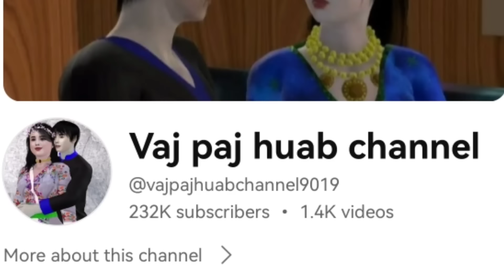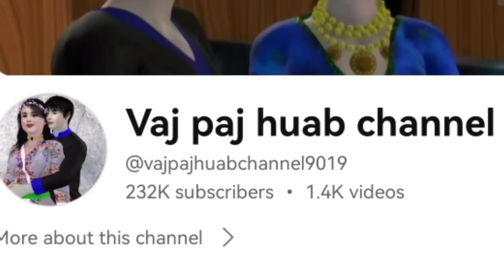kuab lij xeeb ntu 144, hmong movie 3d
kuab lij xeeb hmong movie 3d